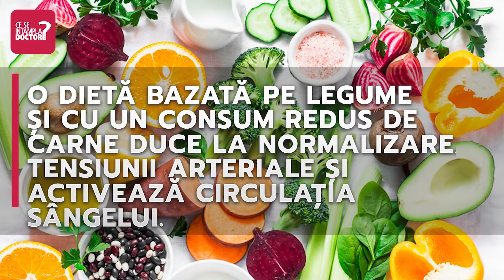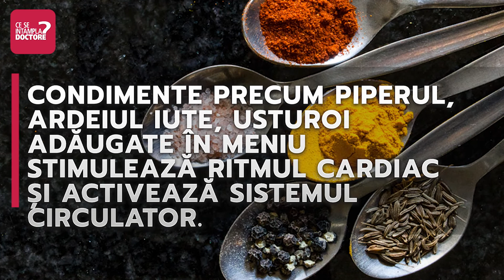CE SPUNE CIRCULAȚIA SANGUINĂ DESPRE STAREA TA DE SĂNĂTATE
Circulația sanguină deficitară poate avea impact major asupra stării tale de sănătate.
Mâinile și picioarele reci în permanentă, piele uscată, unghii și păr fragile sunt semnele exterioare ale unei circulații sanguine slabe.
Alte semne pot fi vindecarea mai înceată a rănilor și sângerări prelungite, scăderea libidoului și apariția de echimoze.